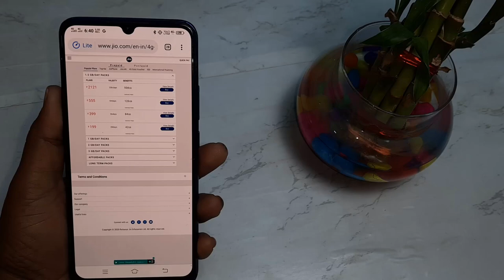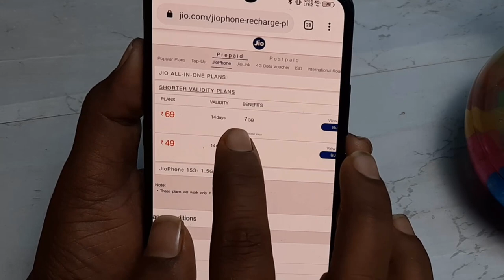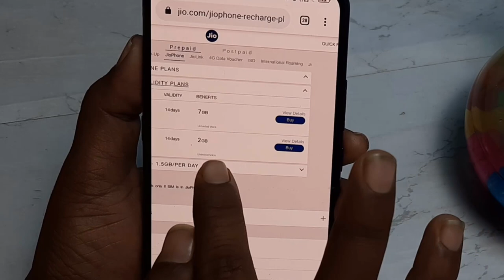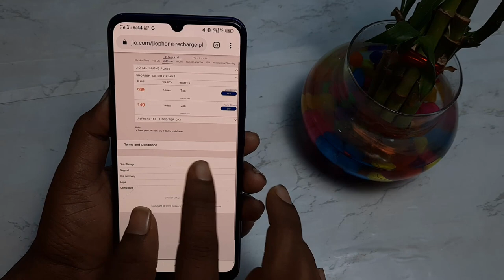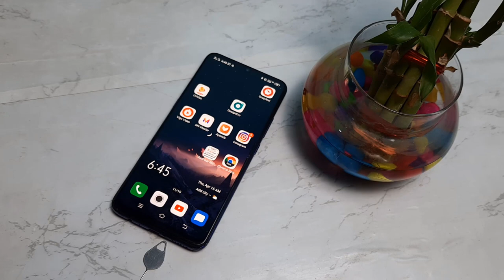आज की सबसे बड़ी ऐलान अब 49 रु मे ही सबकुछ फ्री मिलेगा | jio new recharge 49 lunch to jio phone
नमस्कार दोस्तों आप सभी का एक बार फिर से बहुत बहुत स्वागत है दोस्तों आज के इस विडियो में हम आपके लिए jio ka नया रीचार्ज प्लान लेके आये हैं ||

👉  *Please*
👉 *Shear*
करें